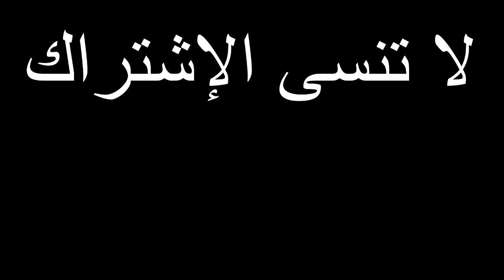عرضت على خلية ل وجبة ماكدونالدز و السبب !!